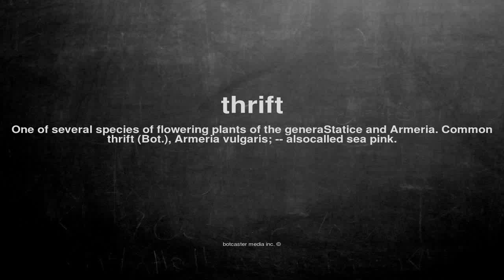What does thrift mean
What does thrift mean in English?